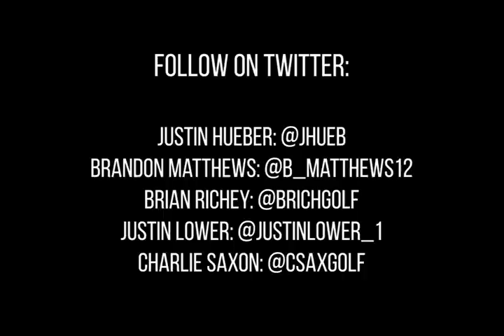Young Hitters: Meet the five pros we are sponsoring in 2019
This is unprecedented stuff for No Laying Up! We're happy to introduce you to the five Web.com Tour players we will be sponsoring in 2019. Follow them on social media and go see them live if the Web Tour comes to a town near you.